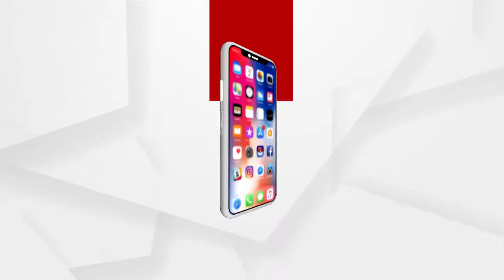କଂଗ୍ରେସ ଆଗକୁ ଯିବାର କୌଣସି ସଙ୍କେତ ଦେଖାଦେଉନାହିଁ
ଓଡିଶାରେ କଂଗ୍ରେସ ପଛକୁ ଯାଇଛି..ଆଗକୁ ଯିବାର କୌଣସି ସଙ୍କେତ ଦେଖାଦେଉନାହିଁ...କଂଗ୍ରେସର ଭବିଷ୍ୟତ ପ୍ରସଙ୍ଗକୁ ନେଇ ଏମିତି କିଛି କହିଲେ ବରିଷ୍ଠ ସାମ୍ୱାଦିକ ସଞ୍ଜୟ ଦାସ.